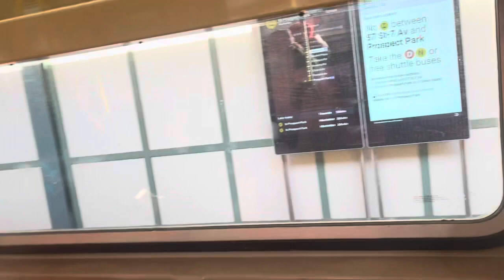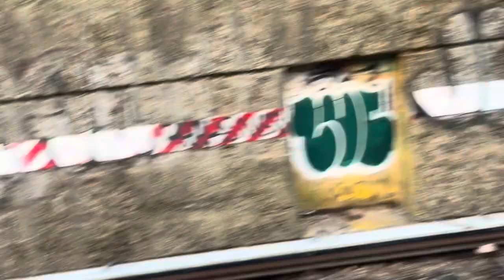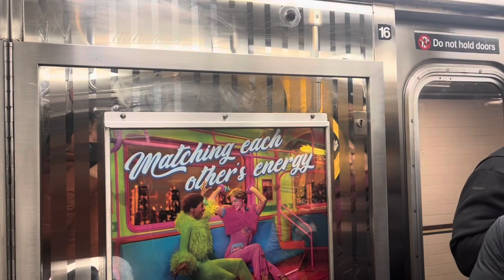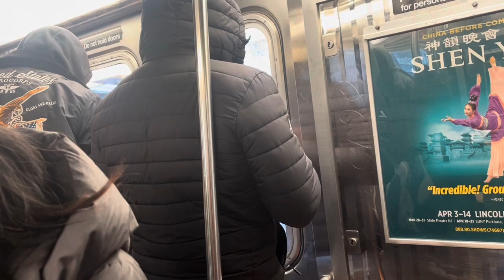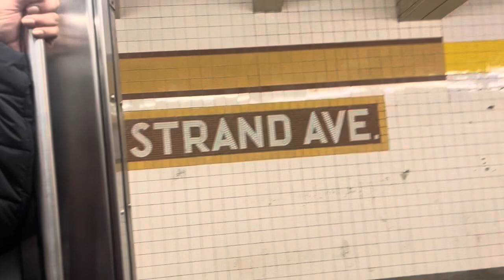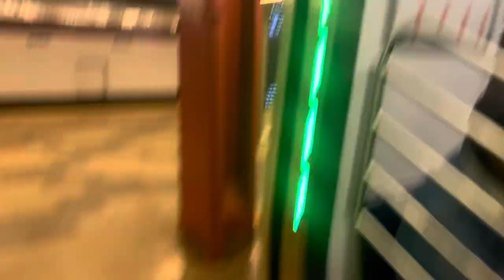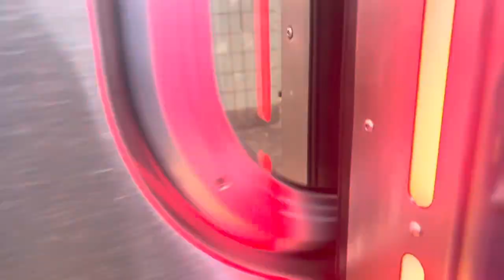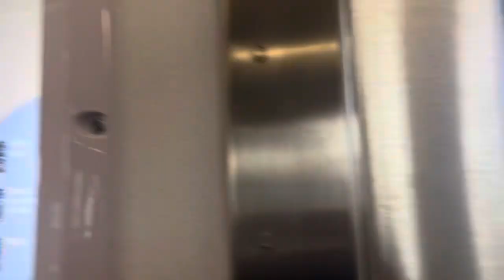The Subway Journey-Episode 13: The Quadfecta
A time machine of trains, if you see what they are

Welcome to the first season of The Subway Journey! 19 stations on the New York City start with the letter A from Atlantic Avenue to Allerton Avenue to a bunch of Avenue _ stations (like seriously it blew my mind). There is minimal editing.
Episode 13 goes from Avenue H in Brooklyn to Aqueduct-North Conduit Avenue in Queens using a 1976s R46 Q train, a 1987s R68 Shuttle, a 2018s R179 C train, and a 2024s R211 A train. See you on the other side!